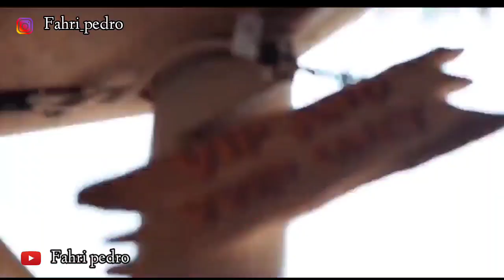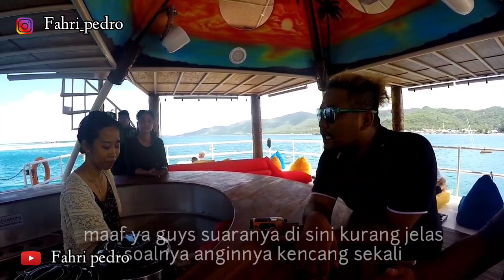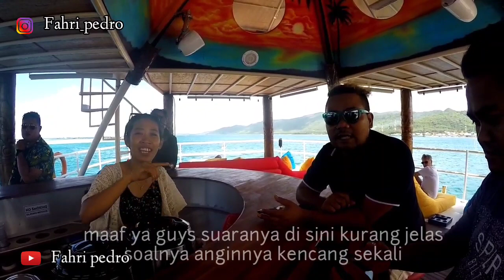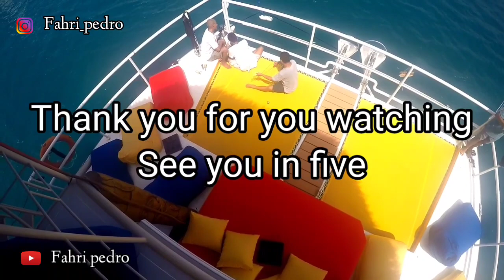Yang lagi VIRAL karimunjawa party boat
Terimakasih buat kalian semua yang sudah nonton video aku ya gaes. Supaya kalian update video terbaru aku 🙏

karimunjawa sekarang ada terobosan baru yaitu kapal katamaran yeng di desain untuk sailing dan snorkeling yang menawarkan sensasi berbeda dengan kapal kapal yang lain. Karimunjawa party boat bisa menampung 60 orang dan mempunyai dua klas yaitu paket reguler dan vip. Kapal ini juga bisa buat party loh guys jadi tunggu apa lagi yuuuk booking mulai sekarang and see you in five.